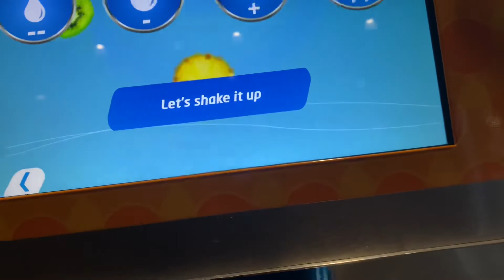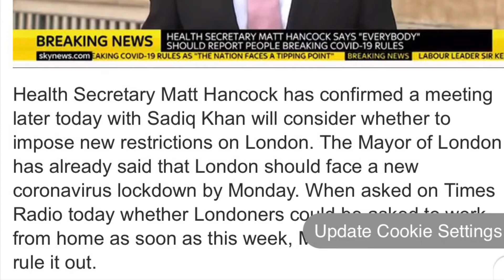Is the london going on lockdown ? || second wave || watch till the end